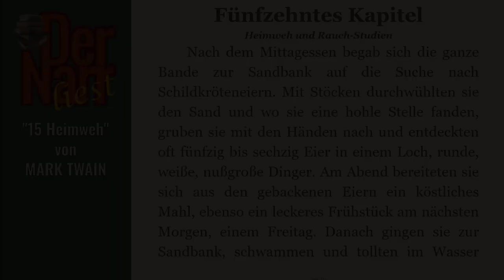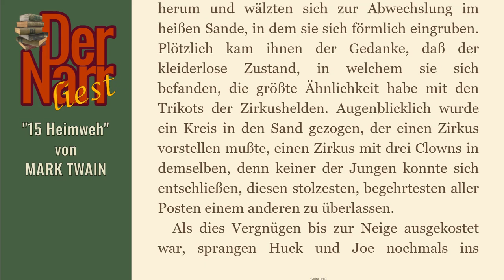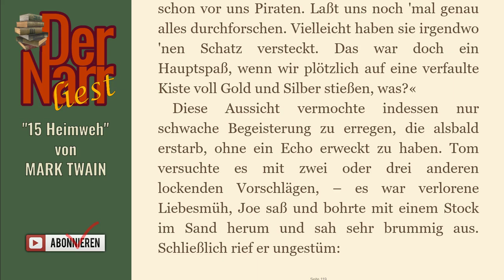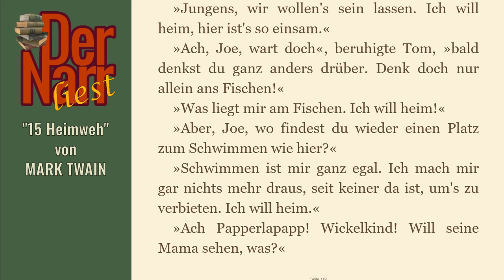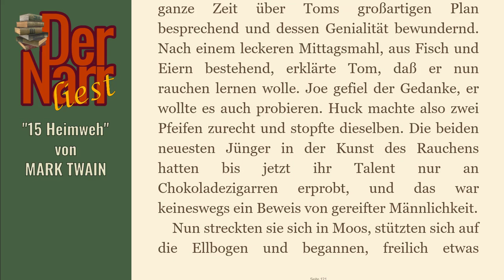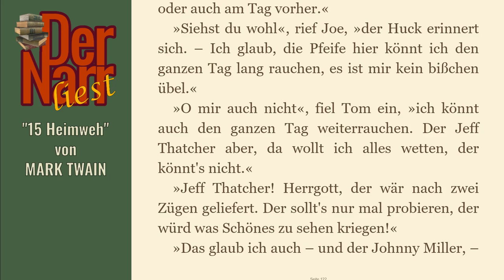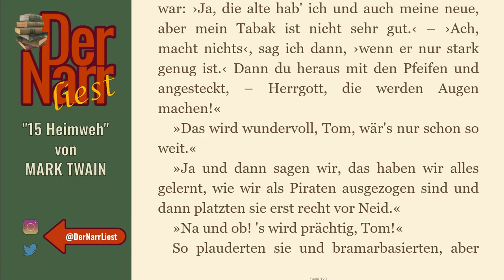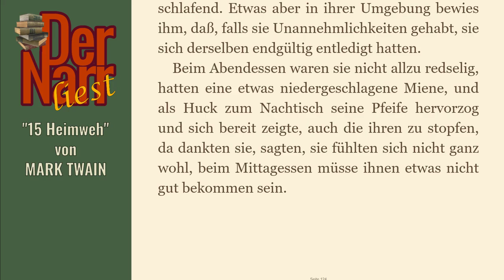Der Narr liest Folge 71: Tom Sawyers Abenteuer - 15 Heimweh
eine Tom Sawyer Geschichte von MARK TWAIN - "15 Heimweh"

hofnarrgiaccomo(at)web.de